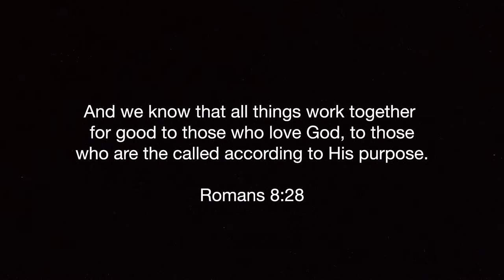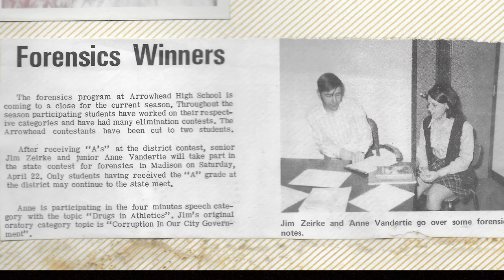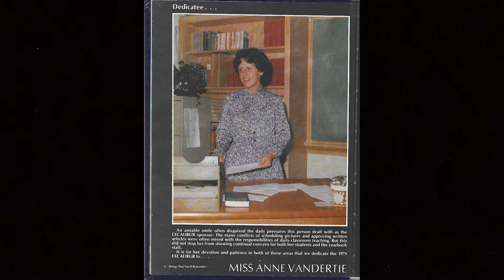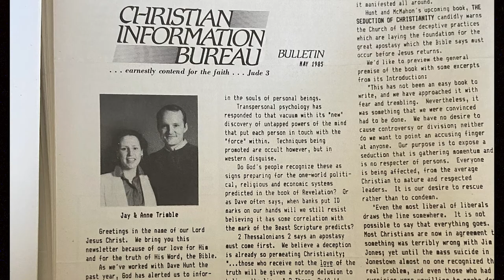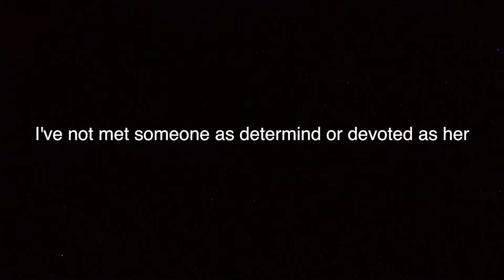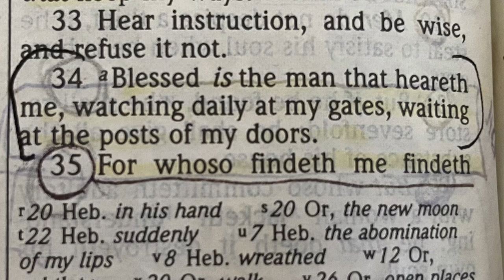Anne Vandertie Trimble | A Tribute Film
Edited by Paul Trimble

Anne M. (Vandertie) Trimble, 66, of Denton, TX, went Home to be with her Savior on May 16, 2021.  Surrounded by her children, she ascended into glory, and heard, “Well done, good and faithful servant.”  After a valiant fight against pancreatic cancer, she is now free from suffering, and is praising the Lord in Heaven.  Anne was born on April 21, 1955, in Oconomowoc, WI, and was the daughter of Alfred and Barbara (Paul) Vandertie of Hartland, WI.  She was a beloved teacher, gifted speaker, insightful author, skilled entrepreneur, and advocate for justice.  Her life was a blessing and inspiration to many.
Anne graduated from SMU, and earned her Master’s degree at TCU.  She was married to the love of her life, Jay, until his death in 2014.  In addition to her husband, Anne was preceded in death by her father, grandparents, and an aunt and uncle.  In addition to her mother, Anne is survived by her loving children:  Timothy (Tiffany), Paul (Maritza), Anna, and Andrew, and precious grandchildren:  Lennon, Noa, Lincoln, and Daniel.  She is further survived by her siblings:  Mary (John) Hauke, Joan Vandertie, Judy (Randy) Rennicke, Dave (Shelly) Vandertie, and Beth Vandertie, Aunt Mary and Uncle Peter Paul, and numerous nieces, nephews, cousins, and friends.
A service of remembrance will be held on Saturday, June 26th, at 10:00 a.m. at Gateway Church North Forth Worth Campus, 4209 Basswood Blvd., Fort Worth, TX  76137.   If you would like to honor Anne’s life and legacy, donations may be sent to Tim Trimble at 117 Ty Lane, Azle, TX  76020.  Proceeds will be used to support evangelical and educational efforts.
Anne’s life verse was Romans 8:28, and she would have wanted you to know that Jesus loves you, died for you, and wants to have a relationship with you.  Thank you for reading this.  God bless and protect you.

Morning Star, I Saw the Lord,  and Known By Heart Performed by Jay Trimble

No One Ever Cared for me Like Jesus by Steffany Gretzinger